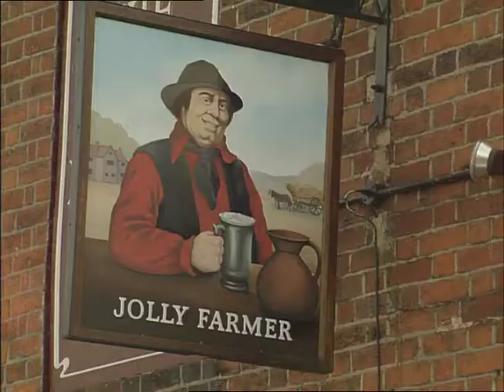TN-92-143-024.m4v | Thames News Archive Footage